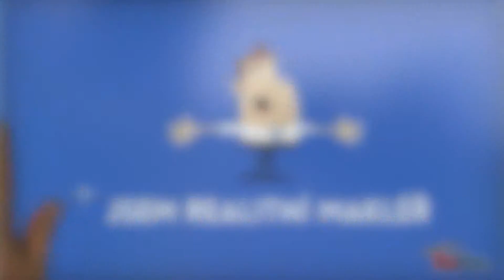Pozemek Jihlava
Popis videa pozemek jihlava